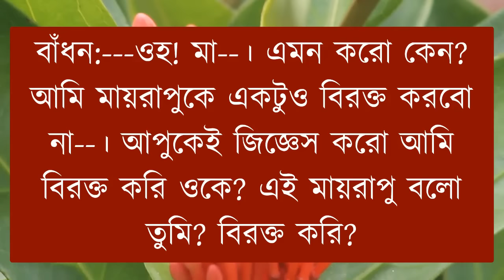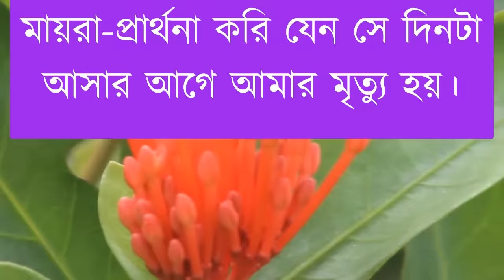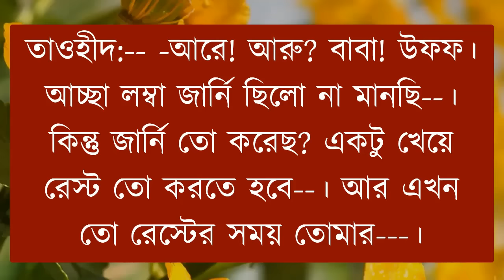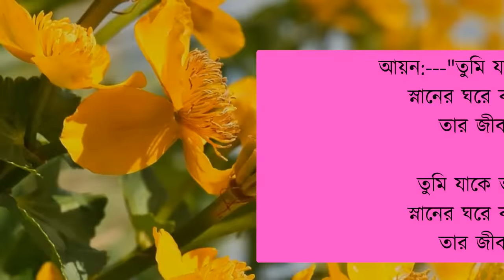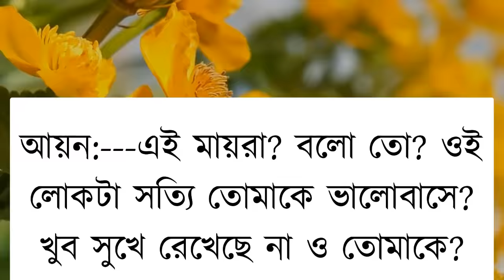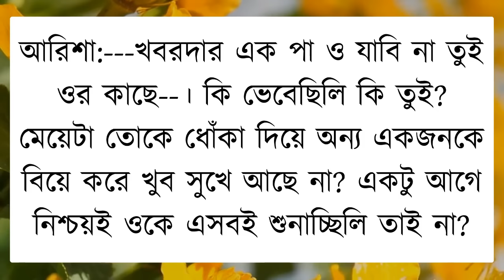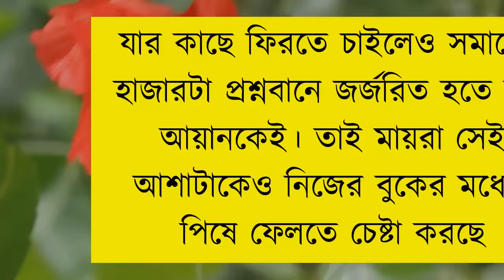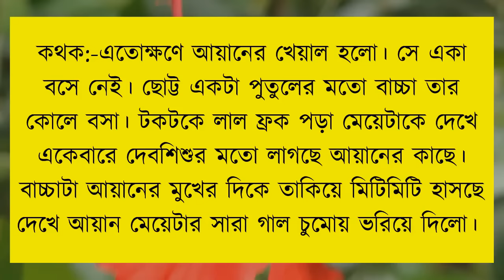জোর করে বিয়ে || পর্ব-১০ || Tamim_Mehenaz_Tithi || Romantic Love Story || New Love Story 2024